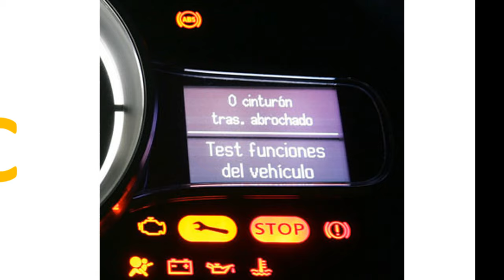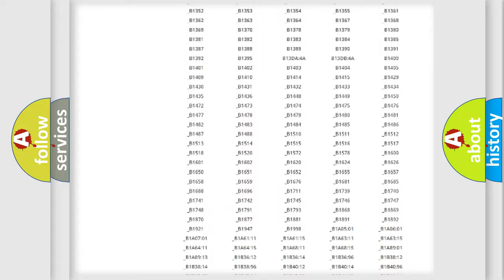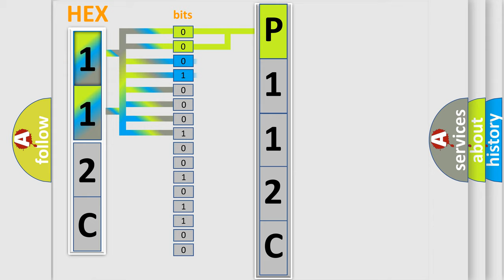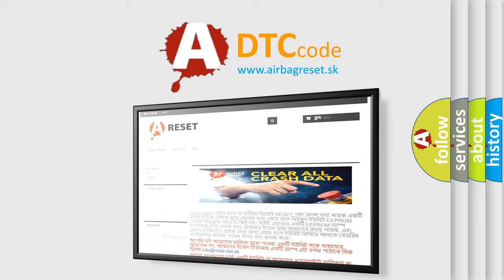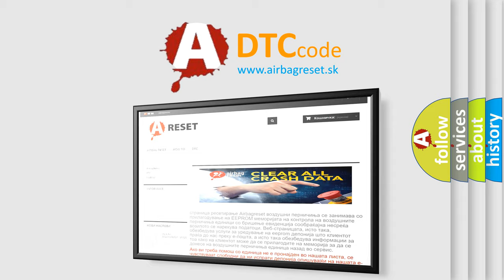DTC Jeep P112C Short Explanation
Contents:
0:21 Basic DTC analysis according to OBD2 protocol standard.
1:48 Insight into programming
2:58 A diagnostically understandable description of the Diagnostic Trouble Code
3:05 Basic error definition

Make:
Jeep
Code:
P112C
Definition:
ABS-ECU Timeout
Description:
Engine not cranking or 3 seconds have passed since the engine was cranked and battery voltage is 10 volts or greater,the ABS-ECU was unable to receive a signal through the CAN bus line.
Cause:
CAN line harness or connectors damageABS-ECU power supply system failedABS-ECU failedPCM failed